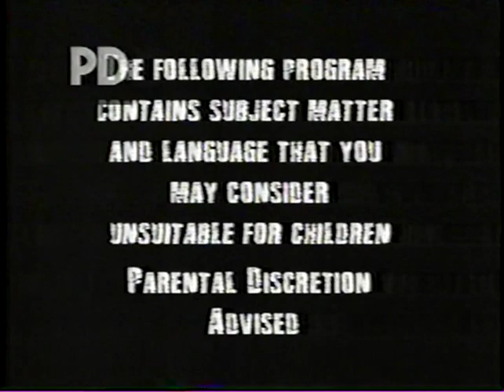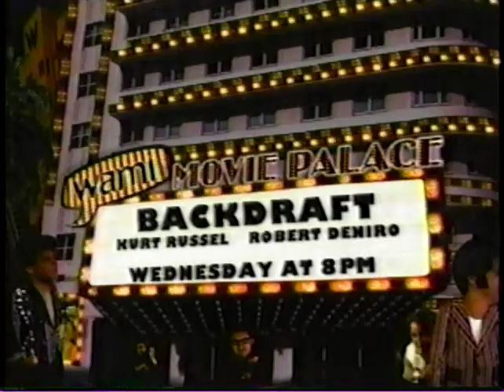Kenneth's Frequency Thomas Jefferson